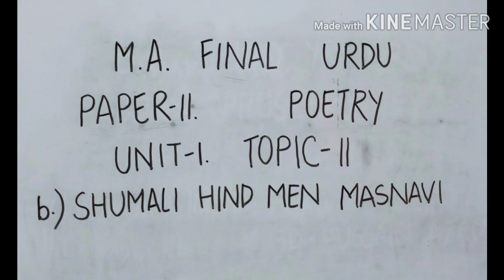Dr. Tahira Bano (Urdu Literature)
Urdu Literature : M. A. Final Year, Paper 2 : Lecture 5

By Dr. Tahira Bano
Associate Professor
Department of Urdu
Meera Girls College